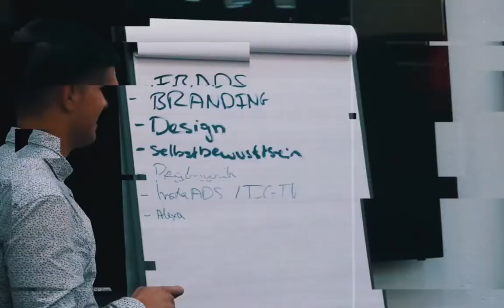Marketing, Magic & Coffe mit Happylist Host Uwe von Grafenstein